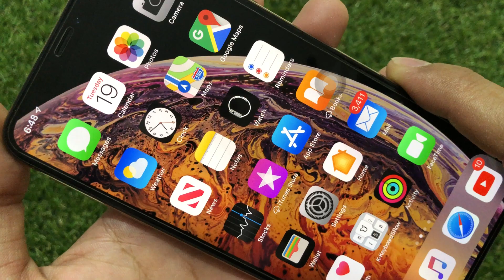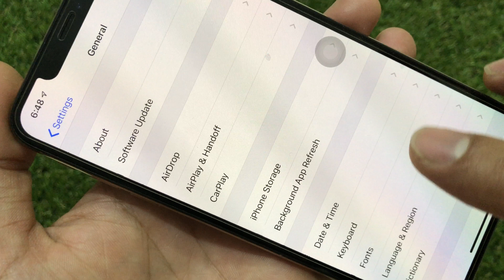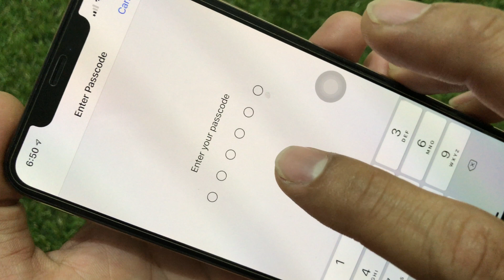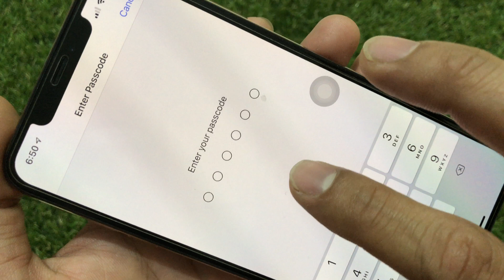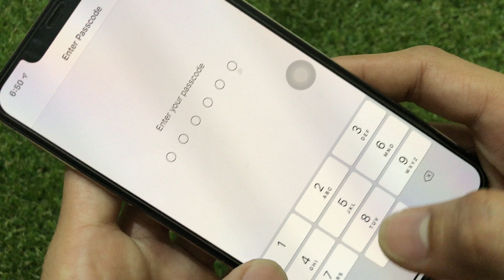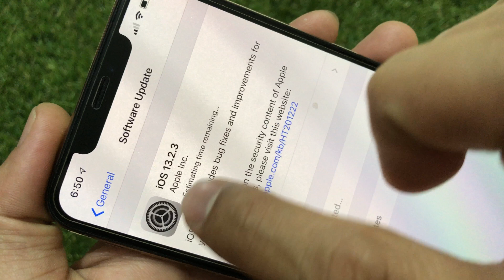វិធីតំឡើង Version iPhone iOS 13.2.3 - Software Update iPhone iOS 13.2.3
ទស្សនាវីដេអូនេះបងប្អូននិងយល់ដឹងពីៈ វិធីតំឡើង Version iPhone iOS 13.2.3 - Software Update iPhone iOS 13.2.3. This movie will show you how to software update iOS Version 13.2.3 for iPhone, Software update version for iPhone OS.

ចំណាំ: ការតំឡើង Version iPhone iOS 13.2.2 បានសំរាប់
iPhone SE
iPhone 6s
iPhone 6s Plus
iPhone 7
iPhone 7 Plus
iPhone 8
iPhone 8 Plus
iPhone X
iPhone XR
iPhone XS
iPhone XS Max
iPhone 11
iPhone 11 Pro
iPhone 11 Pro Max ឡើងទៅ។